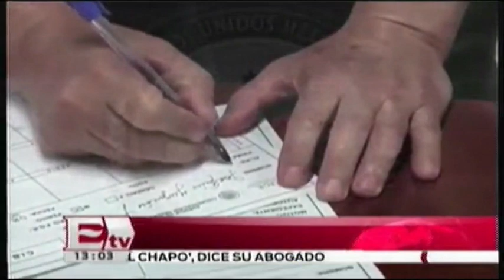Le dicen NO a "El Chapo" Guzmán, se queda con el mismo protocolo de seguridad / Mariana H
'El Chapo' Guzmán busca victimizarse para relajar su seguridad: Renato Sales.

10 de marzo 2016.